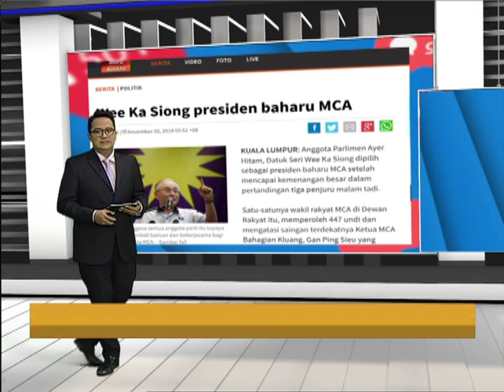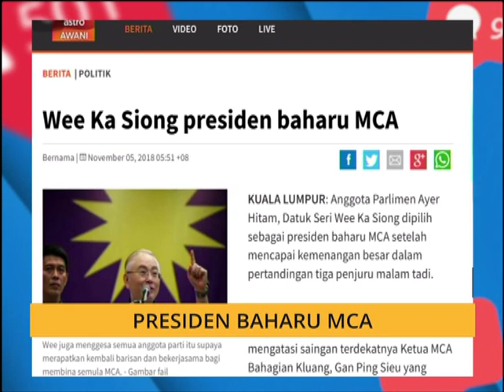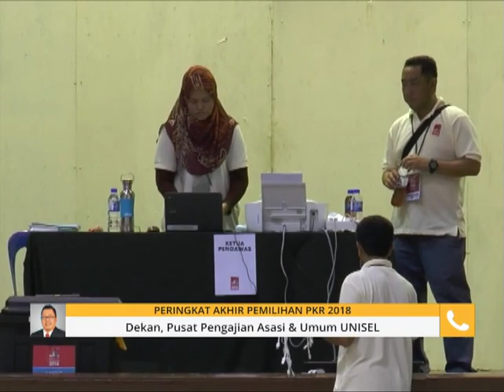Komen Pagi 5 Nov: 4 sebab kenapa gaji minimum perlu dinaikkan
Kupasan 15 minit berita dan isu-isu semasa, dalam dan luar negara secara ringkas dan padat dari 6.30 pagi dan siaran ulangan pada 8.30 pagi bersama Dzulfitri Yusop.